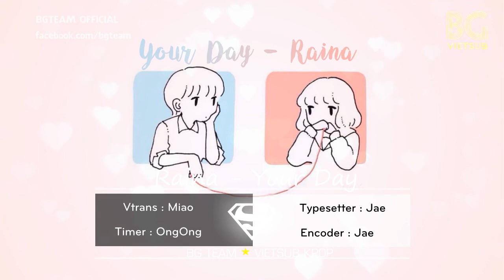[BG TEAM] [Vietsub] RAINA - YOUR DAY